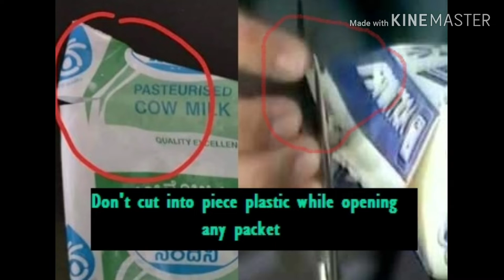Soul Conjunction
By Hurting and damaging Mother Nature would human will be able to survive? The existence of humanity is dependent on Nature, but mother earth is in danger,  it is high time to take action and incorporate them into our daily lives.

Who will care for Mother Earth and for her well being? The face of her is covered with PLASTIC, she is suffocating and suffering. Screaming out loud, unable to breathe, mother Earth is reacting in rage showering anger showering scorching heat.

 Butterflies, one of the sensitive and beautiful creatures, their number has been reduced to "84%" tells report due to rise in temperature. This is shockingly saddening.

What can be done, why any action we don't take? What can be done, what cannot and should not be? While stepping forwards catching up the development pace, is it necessary to hurt nature, with this machine mentality?

Parents at the present time are busy, taking up outdoors with a health perspective is only the priority. Outings are no more convenient rather when a variety of food is readily available at the click of fingertips.

Mommy is so busy having no time to cook, daddy working overseas. Owning a big home and a good education is a necessity. The future and advancment we seek but, would there will be future to see?

There were happy times, once in a blue moon, people use to go out for family time. Now the happiness is hard to trace, authentic moments are running out of grace. ZOMATO, SWIG, CALLFREE and  FOODPANDA, multiple applications are downloaded in the phone, online catering as is the option alone.

Young Student out away from home, young  kids are home alone.  They get what they want to eat while mommy busy and papa on work trips to overseas.

Delivery boy honk and one run down to fetch delivery, it's yummy hot and spicey supplied in plastic accessories. The influence of numbers grades in lives is impacting high, the influence of technology is crashing the usual and weekend vibes.

Now there is no dependency on a weekend or holidays for fun, they call food at doorsteps all around the seasons. Paper money was hard for parents to keep a check on, but the digital wallet is what, details out the expenses announced/unannounced.

 Whatever Genz wish, they are free to get hands-on too, there is no limit on purchase nor value for reuse. Health is of no concern, pizza and pasta are the regular and not food for fun.

But with the changing scenario, & the ways lifestyle has changed, with the emergence of rising population and advancement of technology, Climate Change has become the challenge for every human.